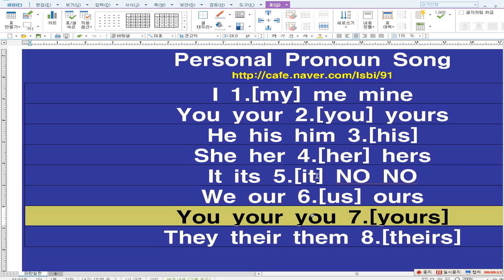인칭대명사 송 오신실